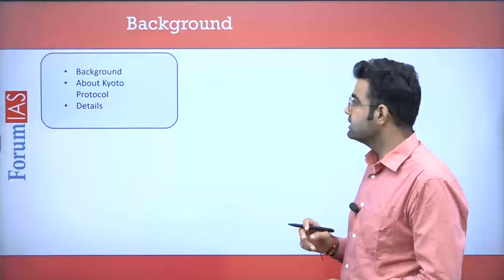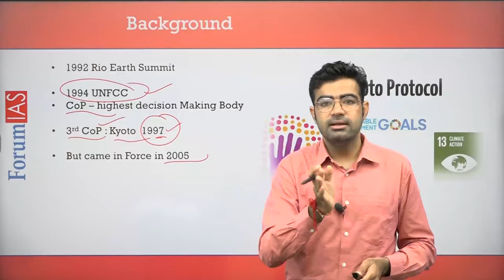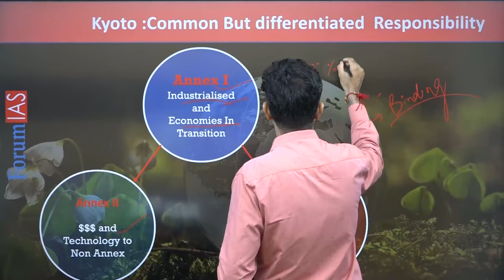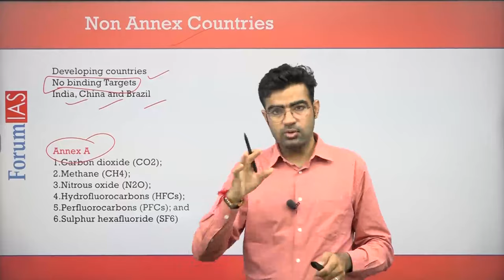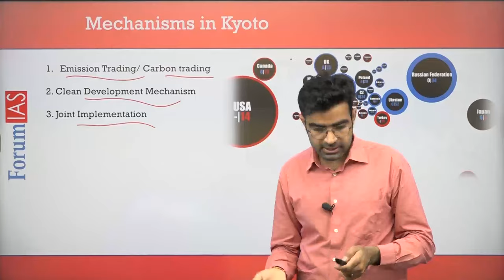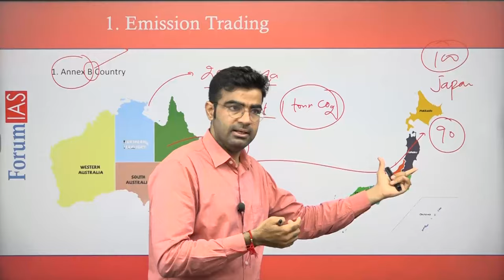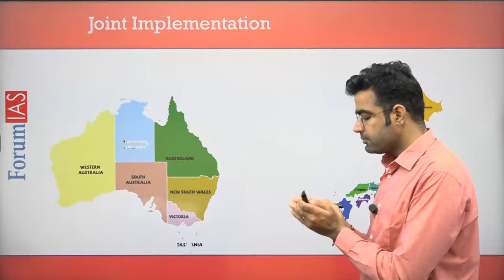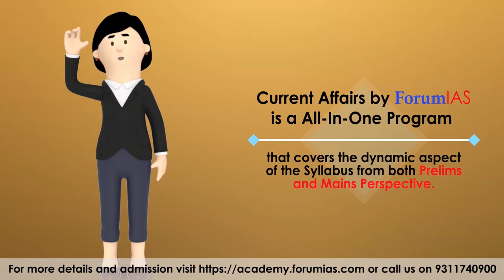Kyoto Protocol| News Simplified |ForumIAS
Kyoto protocol signed in 1997 but it came into force in 2005. The aim of the protocol was to reduce the emissions. It was based on the principal of Common but Differentiated Responsibility.

1. Background
2. Kyoto Protocol
3. Details of Kyoto
4. Emission Trading
5. Clean development mechanism
6. Joint Implementation